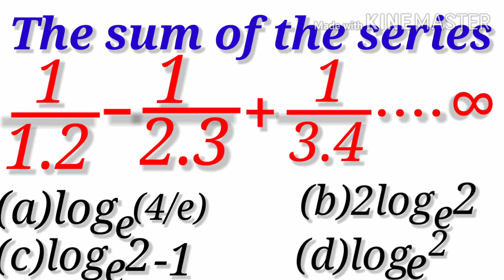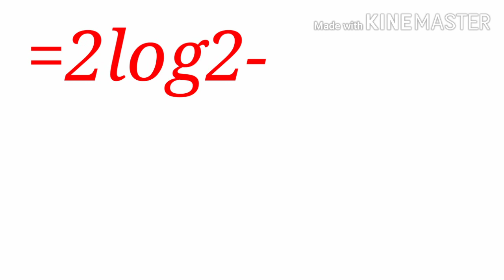JEE main Series Problem 2013 ; Sequences and Series;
Nice way to solve tricky problems.